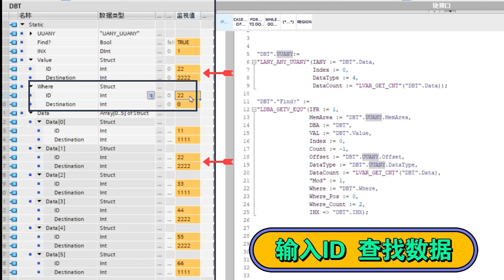博途 数据分类 检索 综合应用 LVAR_GETV_EQU LMOV_MOV_DBA_VAR